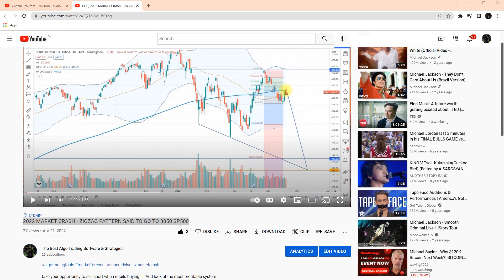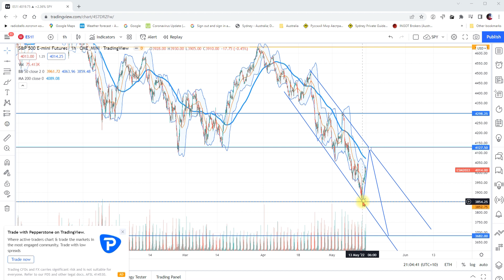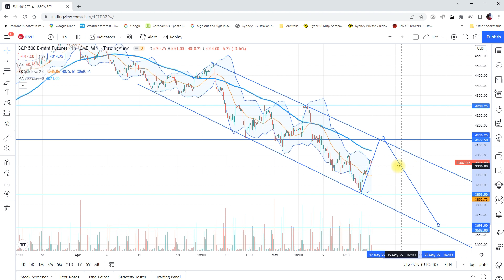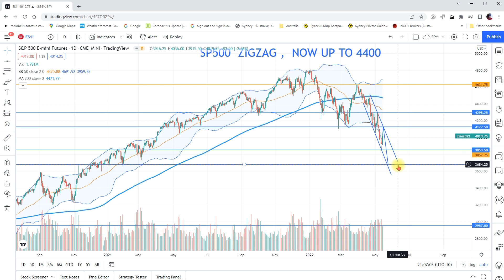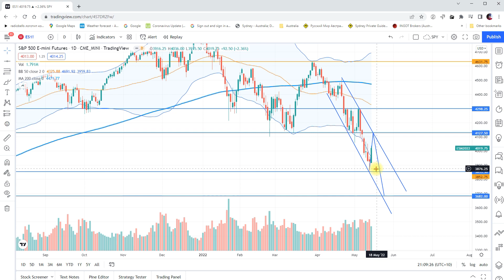2022 MARKET CRASH - PERFECT PREDICTION COME TRUE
take your opportunity to sell short when retails buying !!!  And look at the our profitable system !

Please watch another show to get new view and facts about Stock Market Crash  2022 and do not forget to try our  trading robot!

To open Demo trading account please use our recomended broker